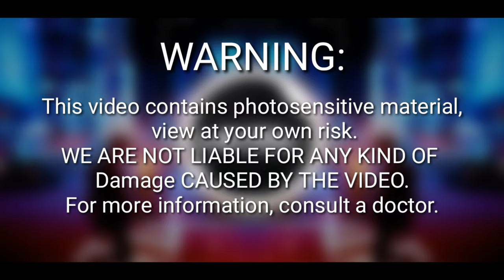Franz & Alex-Productions - PHOENIX [FCM]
Music with out copyright for commercial use.

Every Song uploaded to this channel, is posted under the license of creative commons.

If you want to use this song in any project, you just have to copy and paste in your description this:

WARNING:

This video contains photosensitive material, view at your own risk.
WE ARE NOT LIABLE FOR ANY KIND OF DAMAGE CAUSED BY THE VIDEO.